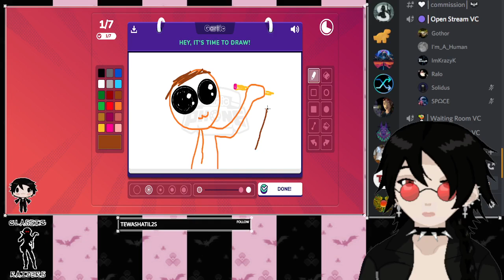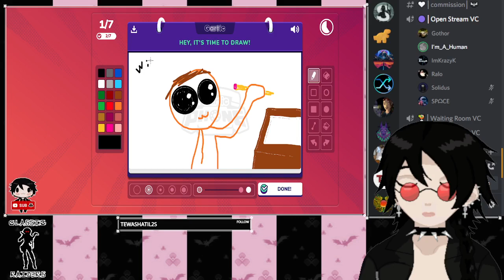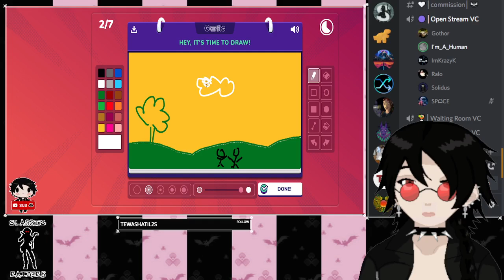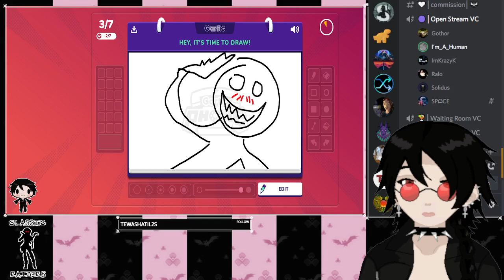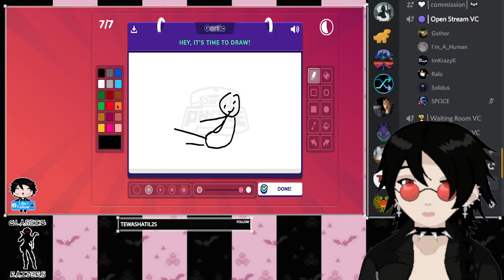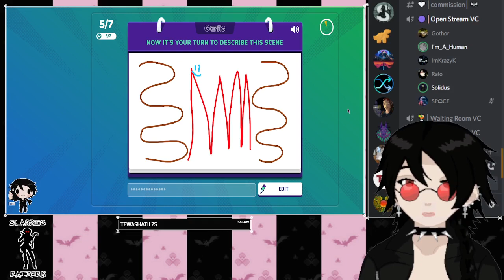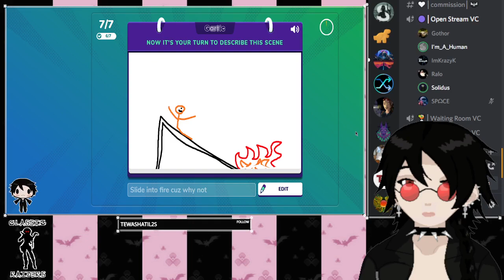Ralo Square Community Games: Gartic Phone - Ep: 2 [Part 2/4]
We are gonna see to doing this weekly now every Monday at 1pm EST.